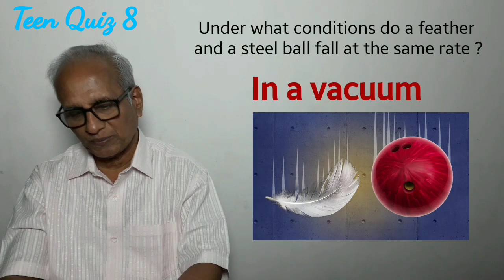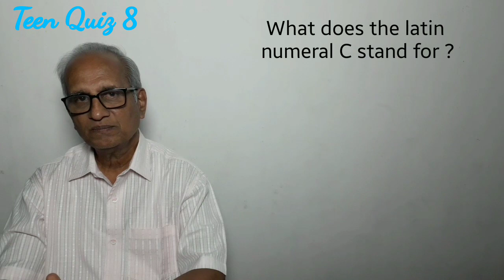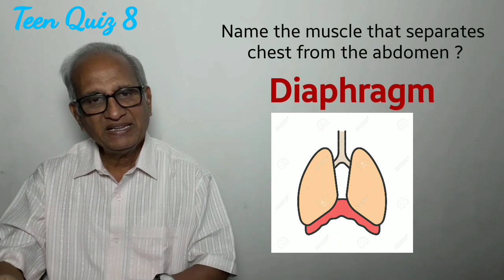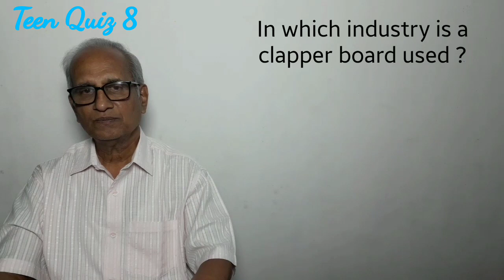Teen Quiz series 8